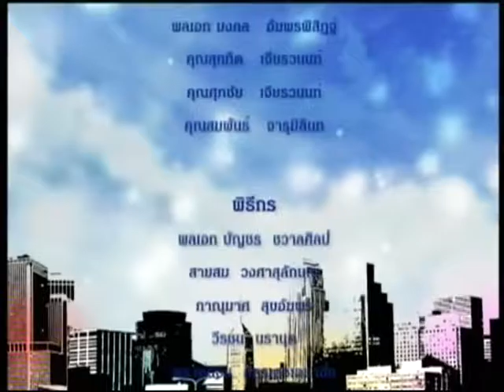รักเมืองไทย TNN2 - กรีนพีช เอเชียตะวันออกเฉียงใต้ (2) - วันพุธที่ 28 ก.ย. 2559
-ตอน กรีนพีช เอเชียตะวันออกเฉียงใต้ (2)
-เผยแพร่เมื่อ วันพุธที่ 28 กันยายน 2559
-พิธีกร : คุณภาณุมาศ  สุขอัมภร
-แขกรับเชิญ  : คุณธารา  บัวคำศรี (ผู้อำนวยการประจำประเทศไทย กรีนพีชเอชียตะวันออกเฮียงใต้)

ชมเนื้อหารายการย้อนหลัง :